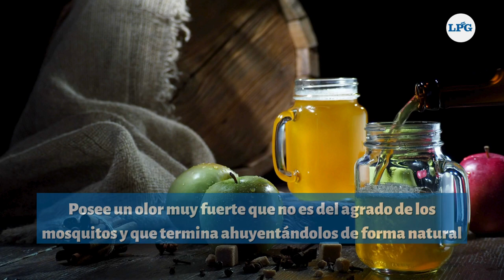Despídete de los mosquitos en casa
Utiliza este ingrediente común de tu cocina para proteger tu hogar ante estos insectos, es una forma fácil y económica. Para más detalles ingresá acá